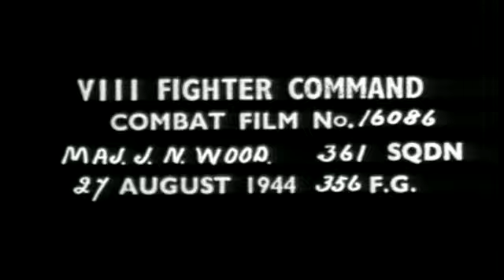World War II- Gun Camera Footage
By early 1944, the Tuskegee Airmen were flying thirty-six to forty-eight sorties a day.